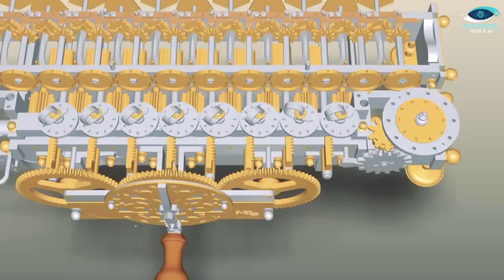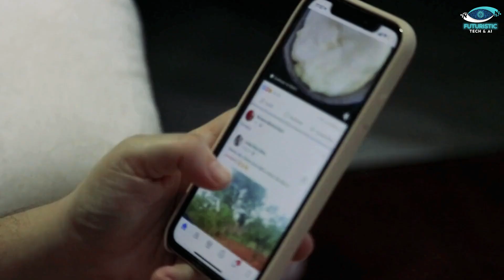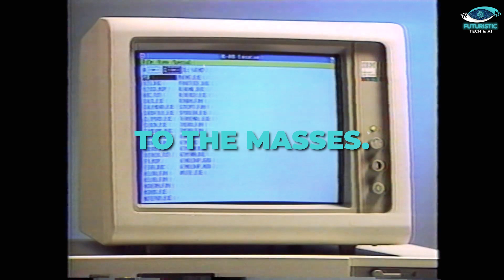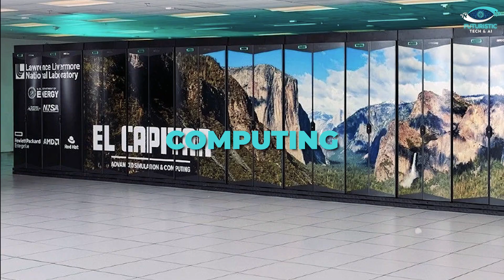The 158 Million Times Faster ULTIMATE Supercomputer You Won't Believe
How Computers Evolved: From the Antikythera Mechanism to Quantum Magic

Discover the incredible journey of computers, starting from the ancient Antikythera Mechanism, the world’s first analog computer, to today’s mind-blowing quantum machines. Learn how gears and dials evolved into silicon chips, transistors, and ultimately quantum qubits. This video dives into key breakthroughs like Babbage’s Analytical Engine, the invention of the microprocessor, and quantum supremacy. Explore the role of pioneers like Ada Lovelace and companies like Intel, IBM, and Google in shaping our digital world. From ancient ingenuity to cutting-edge technology, witness the evolution of computing like never before!

About Video:
In this video, we explore the fascinating evolution of computers, beginning with the ancient Antikythera Mechanism, the world’s first known analog computer, which used gears to predict astronomical events. The journey continues through the 17th century with Blaise Pascal's mechanical calculator and Gottfried Wilhelm Leibniz's creation of binary arithmetic, laying the foundation for modern computing. Charles Babbage’s Difference Engine and Analytical Engine, along with Ada Lovelace’s first algorithm, revolutionized computing concepts. The 20th century saw the advent of electronic computers, with ENIAC marking a quantum leap in speed. The invention of the transistor in 1947 ushered in the Silicon Age, and by the 1970s, microprocessors like Intel 4004 made personal computers possible. Companies like Apple and Microsoft transformed PCs into household staples. Supercomputers, like IBM’s Deep Blue, showcased immense processing power, while quantum computing promises to solve problems at unimaginable speeds. Quantum computers use qubits, harnessing superposition and entanglement for exponential computational power. This video also touches on the potential future breakthroughs in bio-computing and neurocomputing. From ancient devices to quantum supremacy, the evolution of computers is a story of human ingenuity and technological advancement.